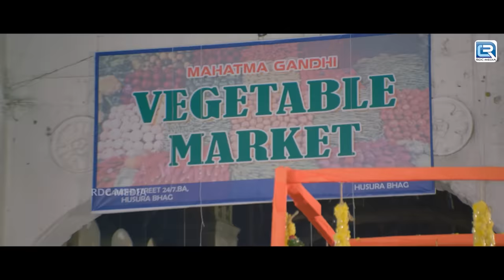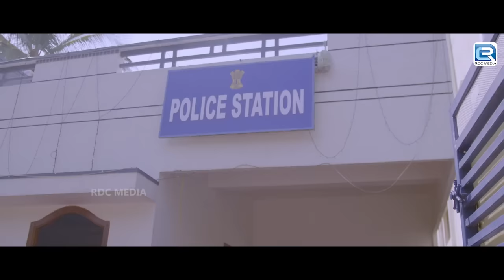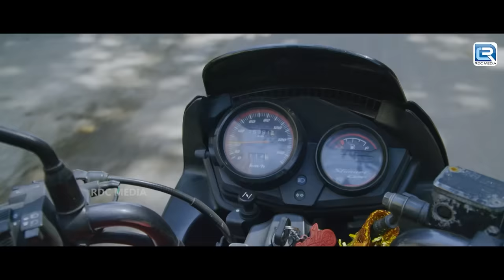(RUSTUM) New Released Hindi Dubbed Blockbuster Action Romantic Love Story Movie | Sambit, Pavani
Movie : Rustum
Starring. Sambit Acharya, Pavani, bhahubali Prabhakar, Vijaya Bhaskar, and other
Producer. Rocha Sri movies
Director. Ramana mogili,
Music. Bhole
Story dialogs. Rajendra Bharadwaj
Camara men. Nagendra kumar(Raja)
Editor. V Nagireddy